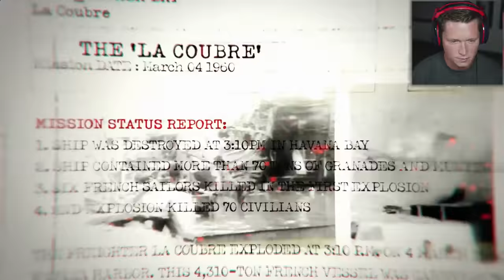Black Ops 1 - Part 1 - The Beginning